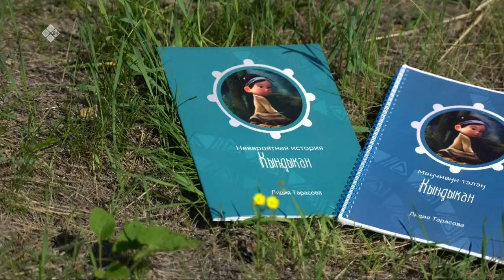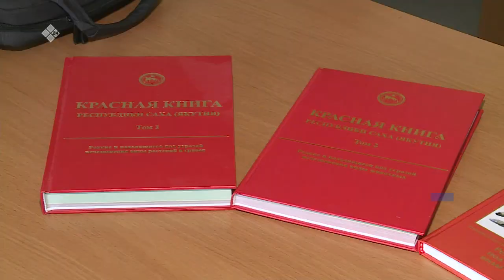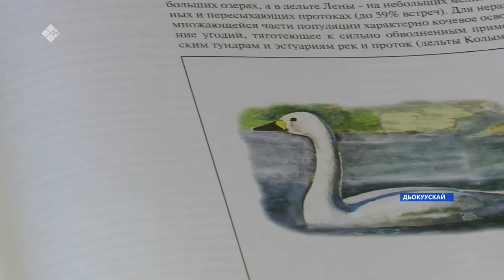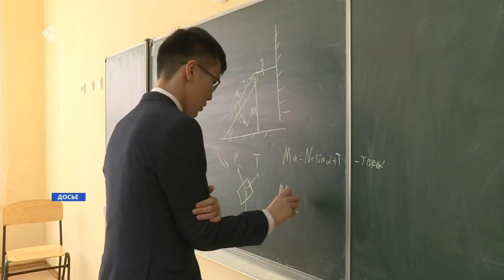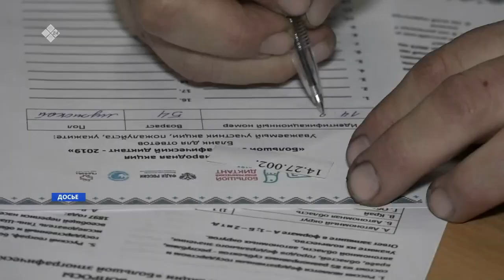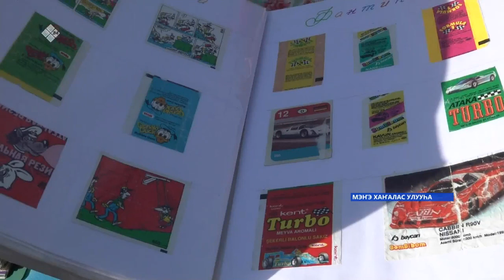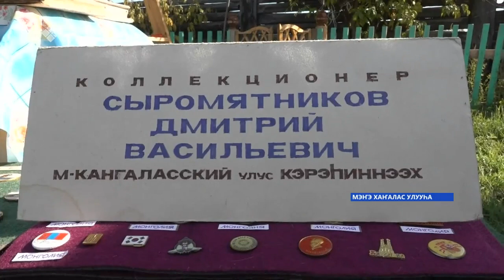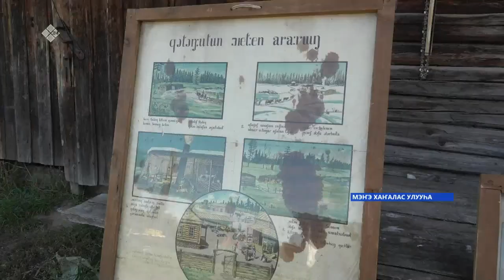«Саха сирэ» информационнай биэрии. Алтынньы ыйын 04 күнэ, 16:00ч.